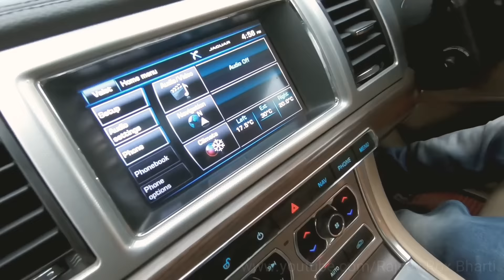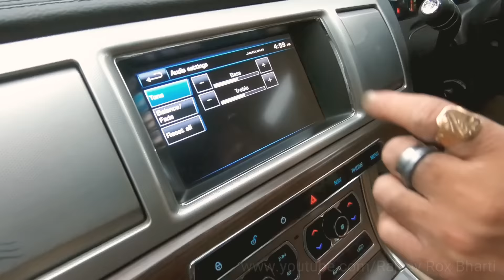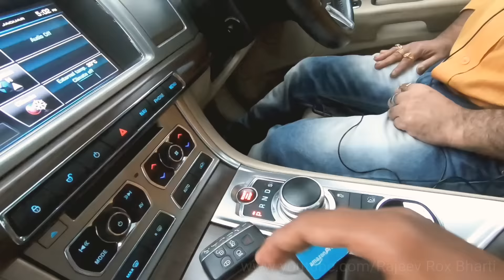Only 1 in Kolkata JAGUAR XF For Sale | Preowned Luxury Car | Rajeev Rox Bharti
Thanks Guys For watching My Video Hope you Enjoy The Vlog if you did so please Don't forget to subscribe our channel So That i Can Make More Videos for you
Thanks